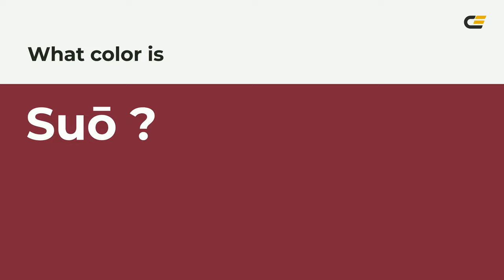Suō color 7e2639 hex color - Red color - Cool color 7e2639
What color is Suō ? 7e2639 hex color - Red color - Cool color 7e2639

Hex 7e2639 Color Code is also known as Suō color.